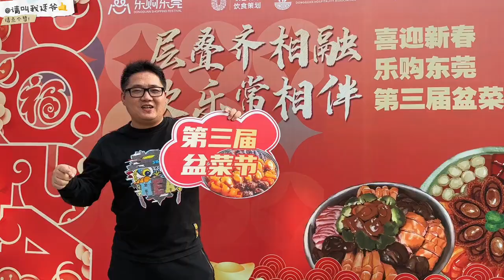东莞市第三届 盆菜节